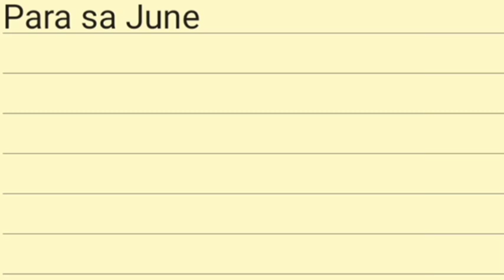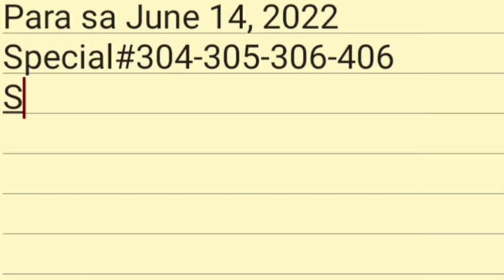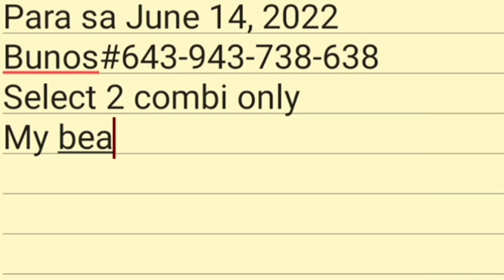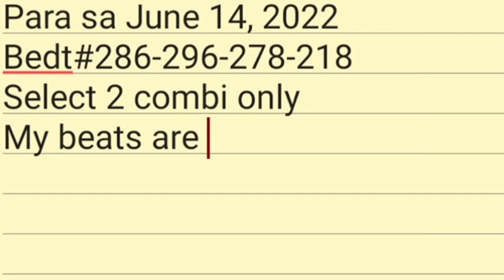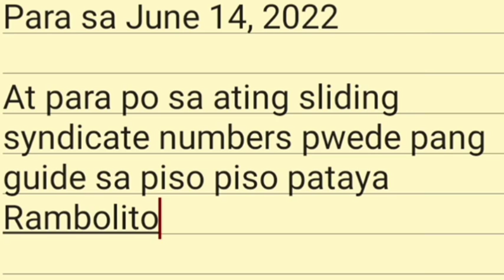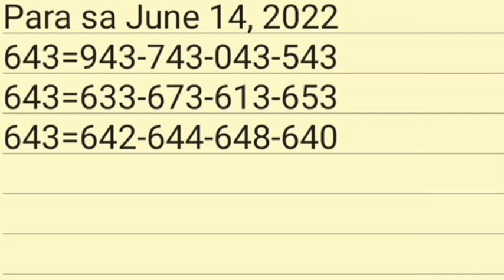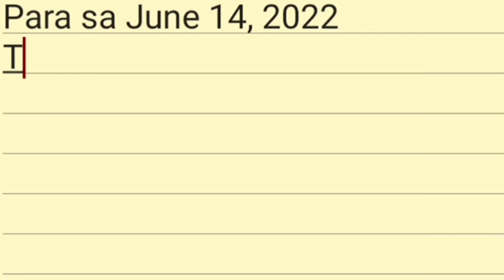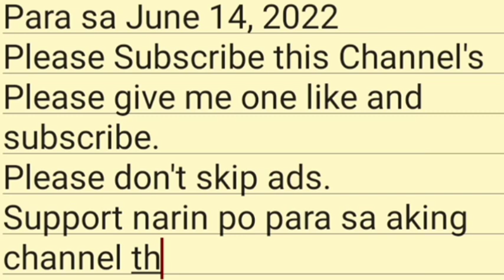ON THE SPOT 281 CONGRATS: Hot Numbers parin po Para sa Araw na ito.